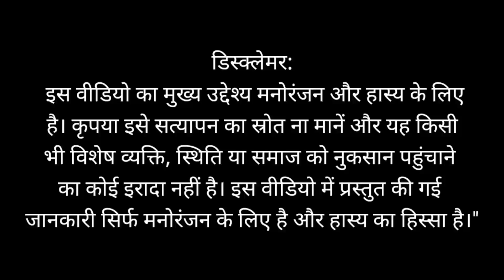शोले मस्त कॉमेडी 🤣/नाच बसंती नाच/new funny video